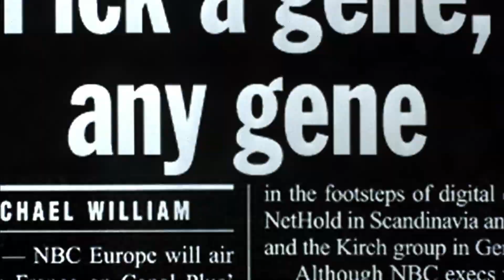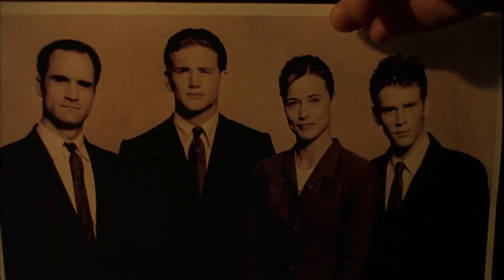Gatacca - Tráiler HD Oficial Sub Español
🔥🔥🔥🔥 SINOPSIS 🔥🔥🔥🔥

Gatacca (1997) 🌌🧬

👉 Dirigida por Andrew Niccol, en un futuro distópico, el mundo de "Gattaca" presenta una sociedad donde la perfección genética es la norma. La empresa Gattaca se erige como un centro de excelencia en estudios y exploración espacial, reservado para individuos con un patrimonio genético impecable. La genética dicta el destino, y aquellos que no cumplen con los estándares son marginados. 🌐🧬

Jerome Morrow, inicialmente el candidato ideal con un ADN perfecto, ve su prometedora vida desmoronarse debido a un accidente. En contrasto, Vincent Freeman, concebido de manera "natural" y considerado inferior genéticamente, sueña con superar las barreras y alcanzar las estrellas. Ambos personajes, cada uno con sus desafíos únicos, se convierten en fuerzas motrices para el otro. 🚀🌟

Vincent y Jerome emprenden un arriesgado plan que implica un intercambio de identidades. Jerome, ahora confinado a una silla de ruedas, proporciona a Vincent su ADN perfecto para burlar las restricciones genéticas y permitirle ingresar a Gattaca. La historia explora la complejidad y los dilemas éticos de este juego de identidades. 🔄❓

La trama toma un giro cuando un director de vuelo es asesinado, y una pista vinculada a Jerome amenaza con descubrir el engaño. Vincent y Jerome se ven envueltos en una peligrosa red de intriga, donde la verdad y la mentira chocan, poniendo en riesgo los sueños de ambos personajes. 🕵️‍♂️🔍

A medida que Vincent se acerca a su sueño de viajar al espacio, enfrenta crecientes desafíos y riesgos. La película destaca la lucha contra las restricciones impuestas por una sociedad obsesionada con la perfección genética, desafiando las leyes de Gattaca para demostrar que la determinación y la voluntad pueden superar las limitaciones genéticas. 🚀💪

"Gattaca" no solo ofrece una narrativa apasionante sino que también plantea cuestionamientos éticos sobre la genética, la discriminación y la búsqueda de la identidad. La película invita a la audiencia a reflexionar sobre el precio del perfeccionismo y la verdadera medida del potencial humano. 🤔🎥

En resumen, "Gattaca" no solo es un thriller futurista, sino una profunda exploración de la humanidad frente a las limitaciones impuestas por la genética y la lucha por los sueños en un mundo obsesionado con la perfección. Una obra cinematográfica que combina suspense, reflexión y una visión provocadora del futuro. 🌌🧬